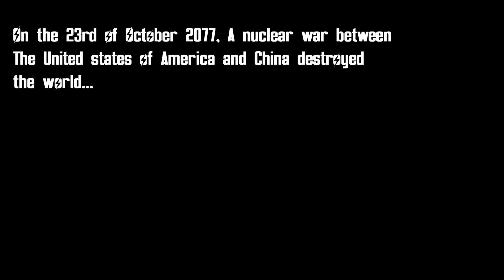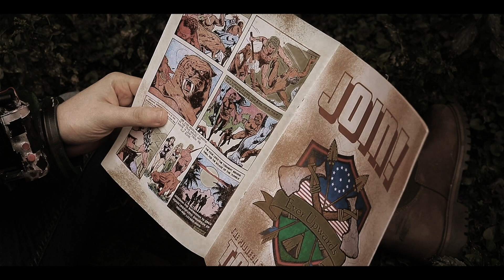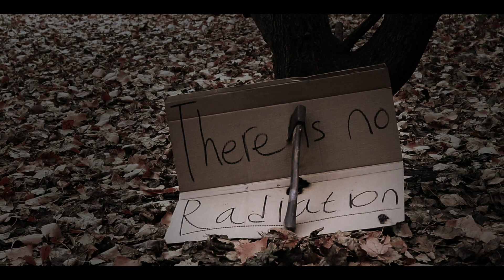Fallout: The Road to Tipperary - Preview Trailer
to help make this film be the very best it can be and to win some sweet Fallout related rewards (guaranteed radiation proof...ish). Any donation is greatly appreciated.

Above is the preview trailer for my Fallout Fan film "Fallout: The Road to Tipperary", a film inspired by the works of Bethesda set in the Fallout universe which asks the question, how the UK fair after the great war of 2077?

Film sypnosis:Alone in the "Blightlands", the ruins of the formally United Kingdom, Vic finds himself travelling north searching for something, or someone. On the way his instinct to survive is tested by the various monsters that inhabit apocalyptic hellscape, both human and nonhuman alike. Just what is he running from? and most importantly, what or who is he running to?...The echos of the war are still very loud and war...well war never changes.

Trailer credits:

Vic:
Moneer Elmasseek

Voice over artists:
Halie Darling
George C Francis
Harry Allen
Kristian Maylor

Special Effects:
Jake McNeil

Camera man:
Jermal Benjamin

Original Eyebot source:
Abner Wu